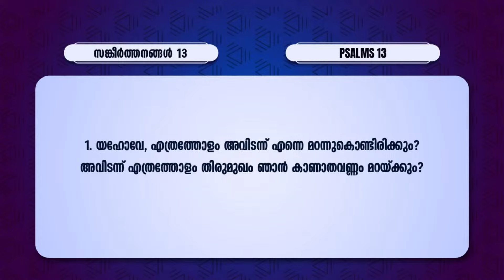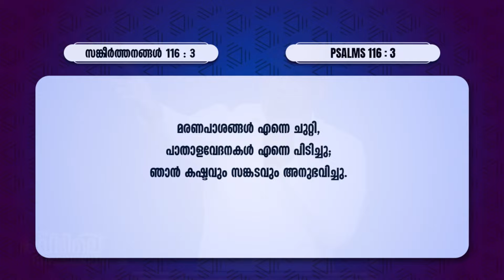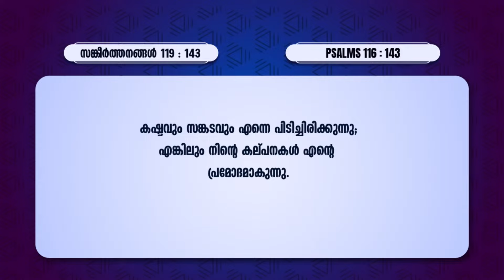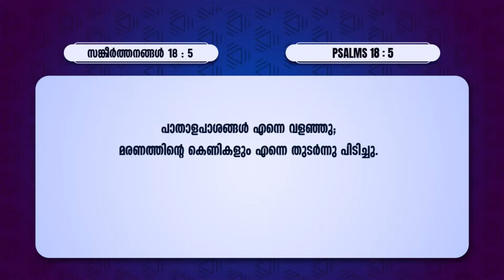ആകുലതകളും ആശങ്കകളും അകലാൻ...| Pr.Shaji M Paul | Message | 218-ാം മത് വീട്ടിലെ സഭായോഗം